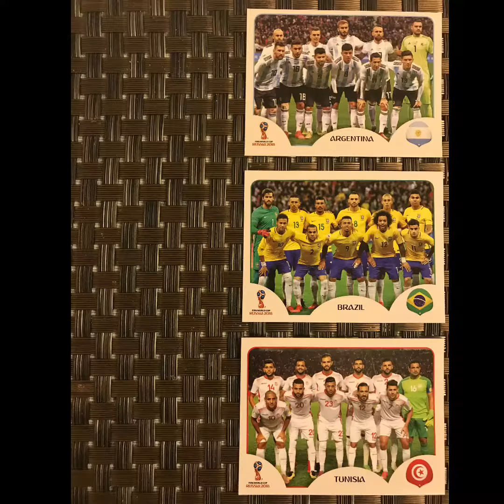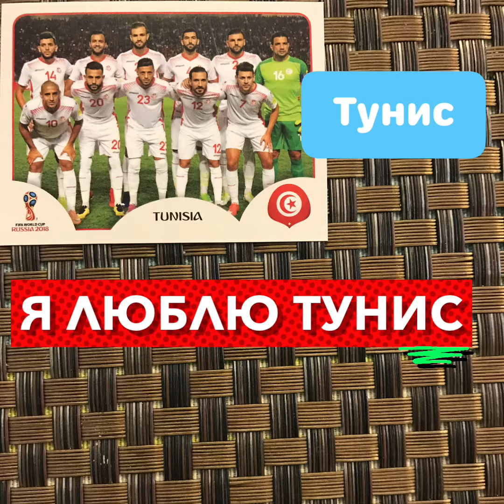Aprenda russo com seu álbum da Copa2018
Que tal aprender russo...brincando! Pegue seu album Panini da Copa2018 e vamos aprender o verbo AMAR e o uso do caso ACUSATIVO
Vai viajar para a Rússia? Faça curso de sobrevivência da língua russa e se prepara para sua viagem em apenas 4 horas!